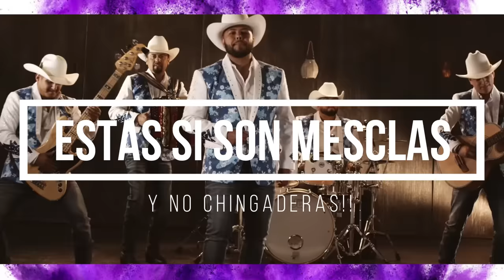La Fiera de Ojinaga Vs La Energia Norteña (MEGA MIX) 2022 🔥🍺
Regresamos con Los MIXES PURA LUMBRE!!🔥🔥🍺 Mixes cada semaa! les traimos este mix de Lujo entre dos de los Mas Perrones del Norteño Sax, La Fiera de Ojinaga vs La Energía Norteña 🔥 tu a quien le vas? cual es tu cancion favorita?? Y SUBSCRIBETE A ESTE CANAL PARA MAS MIXES COMO ESTE!🍺✍🏼

Mix Echo Por @DjTitoYoBailoNortenas  y @DjAlfredoYBN

La Fiera de Ojinaga- Te Vas Acordar de Mi
La Energia Norteña-
La Fiera de Ojinaga- No Llegaremos Lejos
La Energia Norteña- 14 de Febrero
La Fiera de Ojinaga- Quiero Volver
La Energia Norteña- Y Te Voy a Olvidad
La Fiera de Ojinaga- Me Matas
La Energia Norteña- Y Le Dije Adios
La Fiera de Ojinaga- Duele estar Sin Ti
La Energia Norteña- La Loca
La Fiera de Ojinaga- El Bocho
La Energia Norteña- Me Llora el Cielo
La Fiera- Ay Amor
La Energia- Con Cuantos Besos
La Fiera- En La Obscuridad
La Energia Norteña- Quiero Ser
La Energia Norteña- Amandote
La Fiera de Ojinaga- Ya No Aguanto Mas
La Energia Norteña- Final Feliz
La Fiera de Ojinaga- Ahora Van Las Mias
La Energia Norteña- Need You Now!
La Fiera de Ojinaga- Como una Fiera
La Energia Norteña- Cuando Vas a Decirle